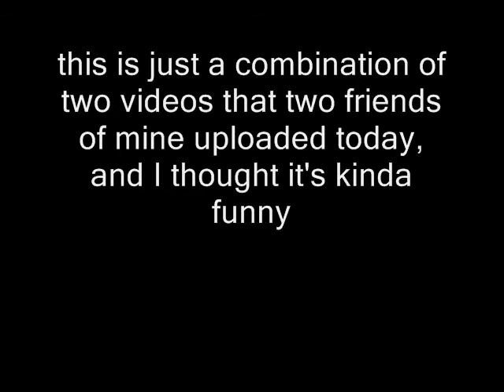The Dancing cockroach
this is just a  combination of 2 videos that 2 friends of mine uploaded today
and I accidentally  watched simultaneously.
I thought it's kinda funny so why not.

video by: BeatlesLoverElla
and music by: moonlightfrenzy , the music called
"the game"